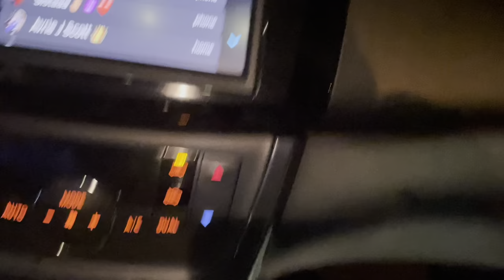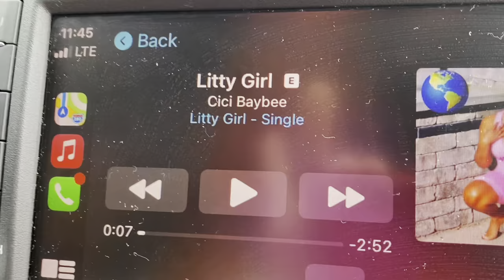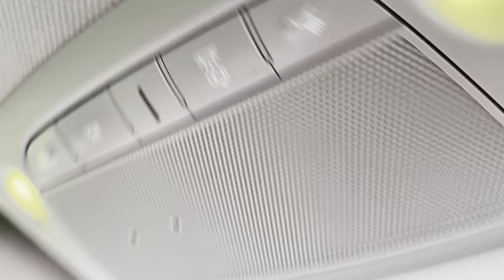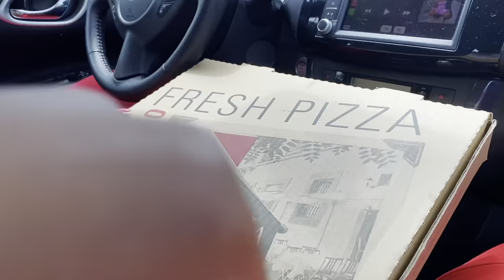WE BROUGHT A BRAND NEW CAR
We Are Doing A GIVEAWAY FOR $1000 💰 To TWENTY (20) SUPPORTERS ONCE WE REACH 1000 SUBSCRIBERS 🤑💰🔥👇🏽

CICI SNAPCHAT: Cicibaybe

MANII SNAPCHAT ➡️ itsmanibitxh